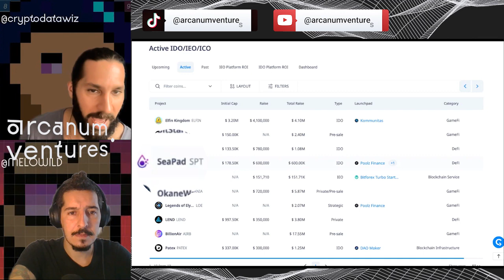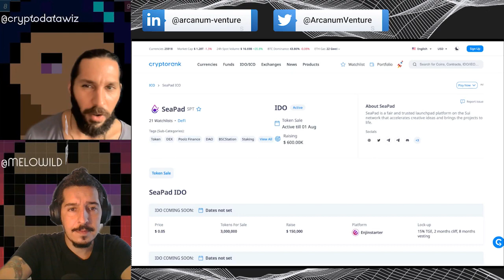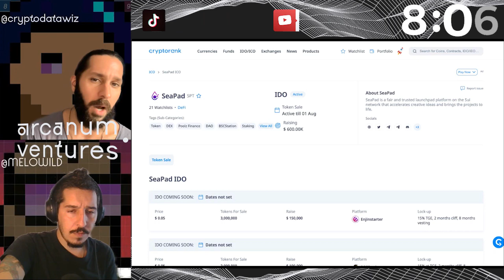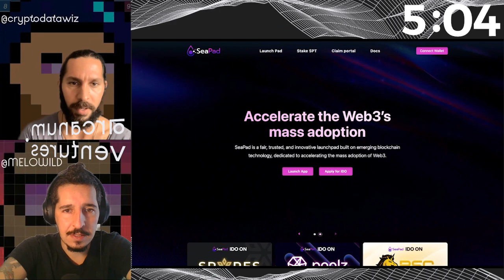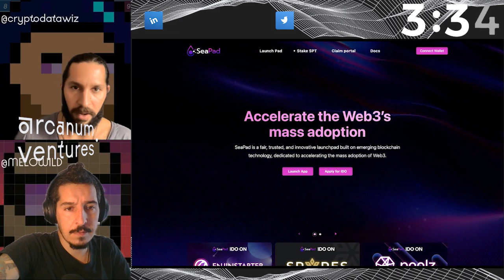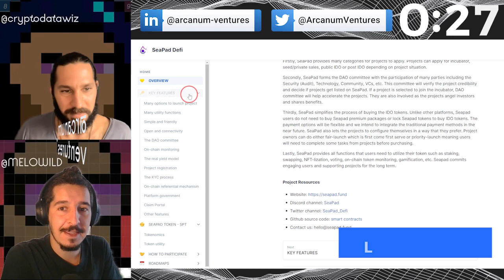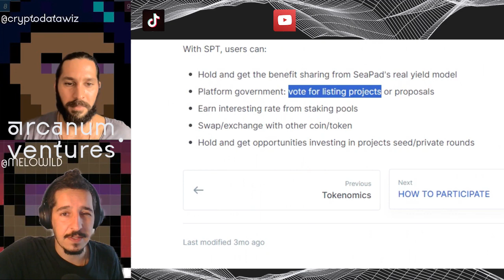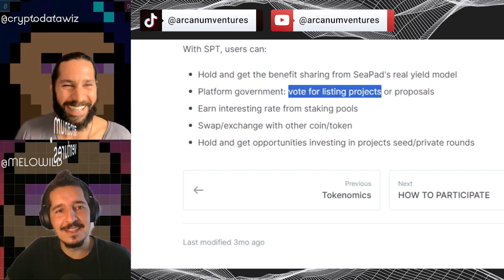Crypto Launchpads Are Dying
In the bottom of the bearmarket, there are still IDO launchpads launching other launchpad projects left and right...

But is anything really changing?

Is this really the best that the crypto space can do? Is there no other way to launch web3 projects and their cryptocurrency in a more fair and equitable way to protect both investor and blockchain startup founder?

Seapad is launching this week and Arcanum Ventures takes a shot at trying to determine if this is a new and innovative launchpad built to mitigate current issues with cryptolaunch processes, or just another outdated idos platform

Above all else, is a token for Seapad worth investing in? Or is there a sheer lack of token utility?

We want to help answer all these questions and more, so make sure you watch to the very end help share, and like the video too!

This video was created to serve as an educational aid, and nothing in the video constitutes any financial advice. Do your own research and invest wisely!